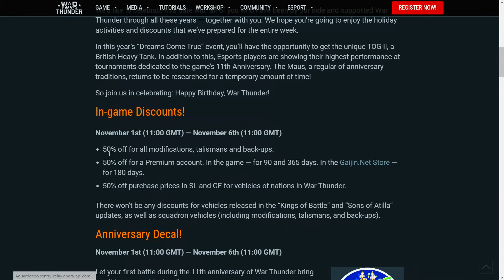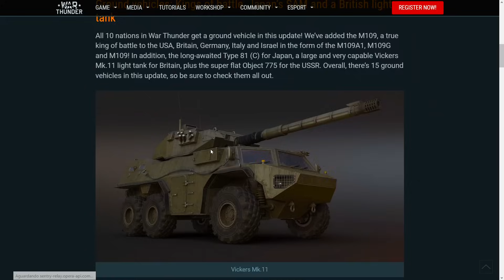Chegou A Mais Esperada Atualizaçao Do WarThunder - Kings Of Battle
Tudo Que Passa Só Refleto No Final.

🧿 Meu discord : papai
🧿 Steam : Empurra papai
🔵 Nick no War Thunder : Papicafajeste

Sinta-se avontade para me contatar em qualquer uma das opçoes acima.

Filtro AMD

Meu pc :

Processador : Xeon E2640 V3
Memoria : 2x4gb DDR4
Placa de video : RX580 8GB
Fonte : CX 650